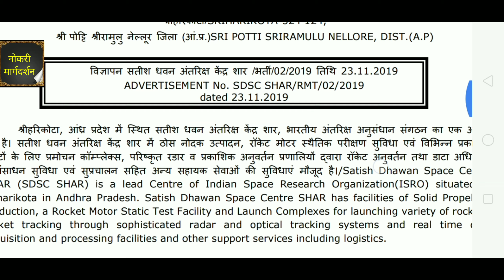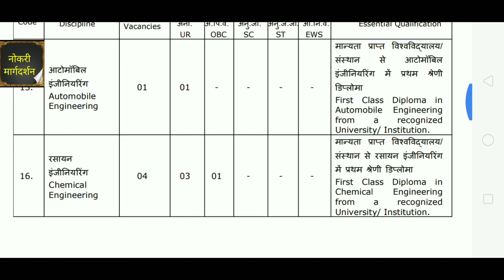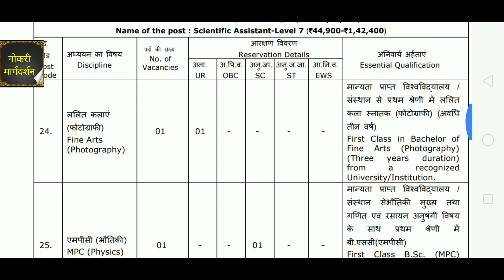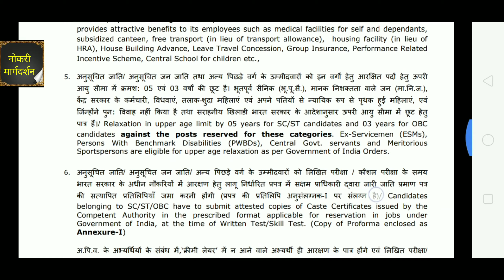ISRO SDSC SHAR Recruitment 2019 | isro satish dhawan technical assistant recruitment 2019